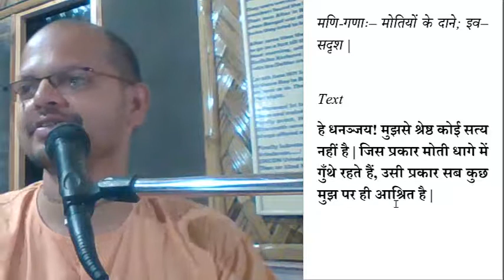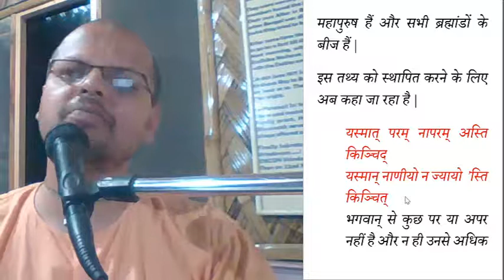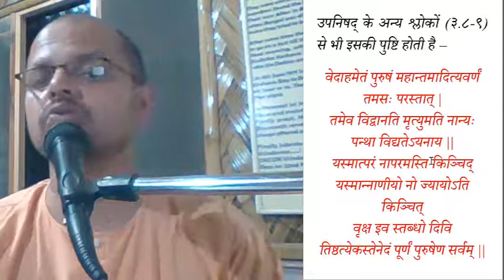bhagavad gita 7.7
वह कौन से वस्तु है जो भगवान् कृष्ण से भी परे है ?